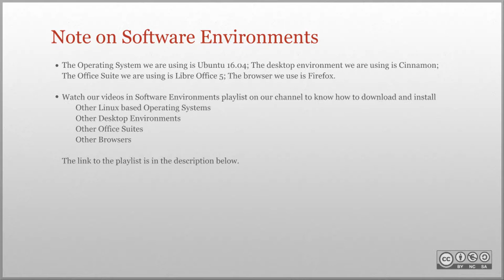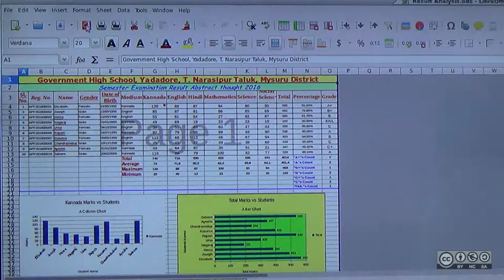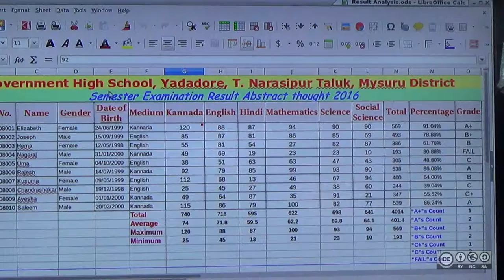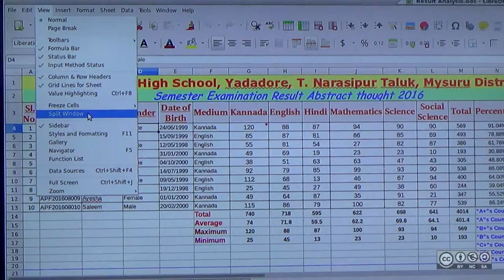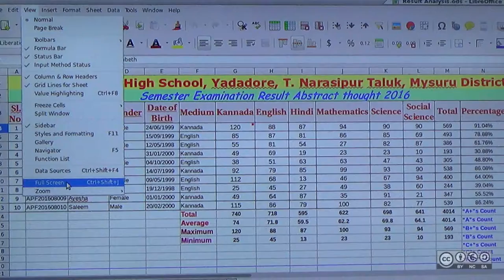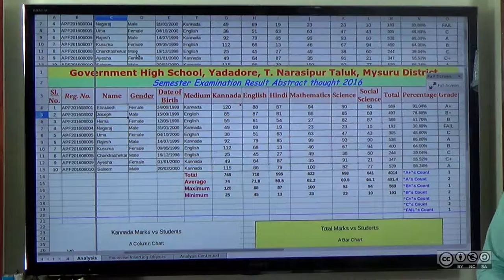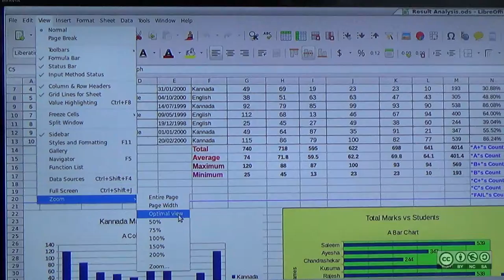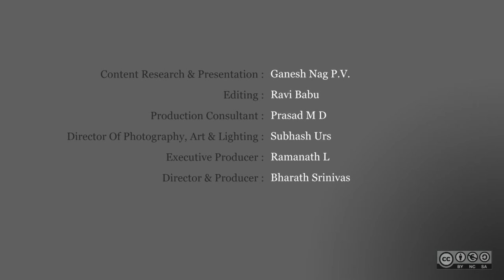Different Views in LibreOffice Calc